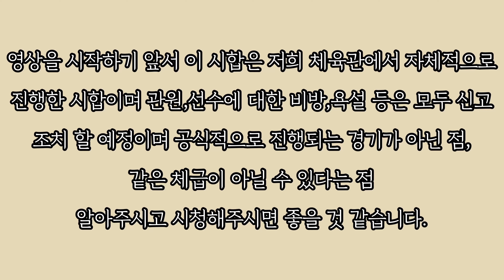이준호 vs 황현준 시합영상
유도 유도는학사범 일타강사민블리 유도대회 유도시합 운동 유도선수 용인대유도 용인대 체대입시 경시생 체육학과 judo 브이로그 22년 12월 28일 자체시합 영상입니다.